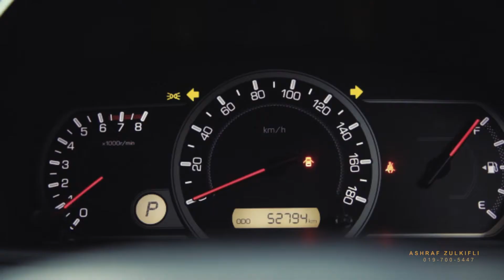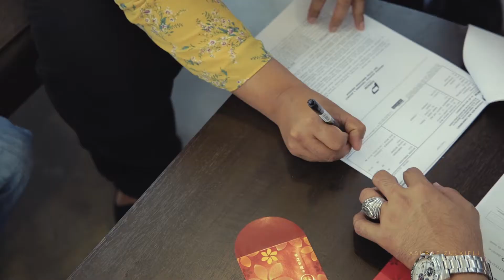TOYOTA VOXY 2.0 X SPEC YEAR 2016, 2017 & 2018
BAGAIMANA LELAKI HEBAT NIE MAMPU BERIKAN KEMBALI SENYUMAN SANG ISTERI DAN KEGEMBIRAAN ANAK-ANAK TERCINTA SETELAH SEKIAN LAMA❓❓ NAK TAU TAK APE YANG HESEBEN-HESEBEN KAT LUAR SANE BOLEH BUAT KEJUTAN BUAT FAMILY TERSAYANG..❓❓

🚗🚙Ape lagi yang anda fikirkan❓Cepat2 click link whatsapp di bio atau Call Sy ASHRAF di talian 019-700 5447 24 Jam untuk sebarang pertanyaan tentang model kereta impian anda..‼️

"Sila klik link whatsapp di bio"